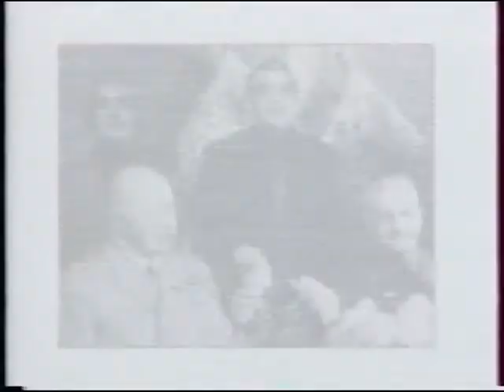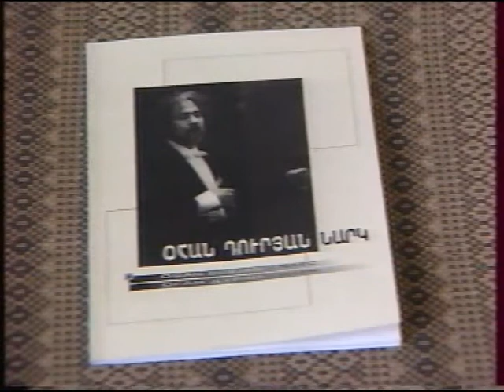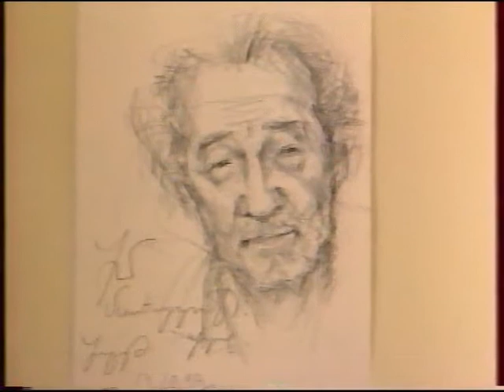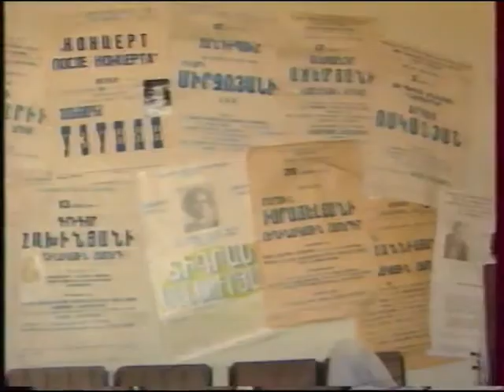Մարկ Պետրոսյան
՛՛Եթեր 40 ՛՛-ը  Գարիկ Ղազարյանի հեղինակային հաղորդաշարն է
Նյութը վերցված է Գարիկ Ղազարյանի անձնական արխիվից